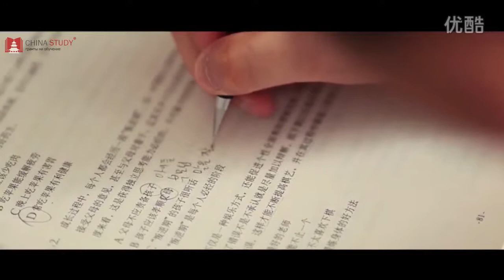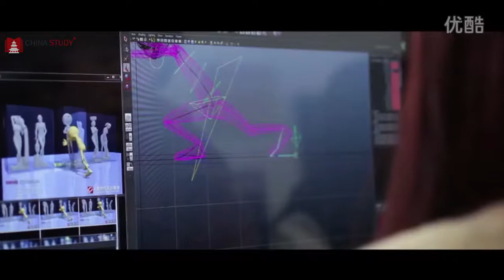Changzhou college of information technology CCIT